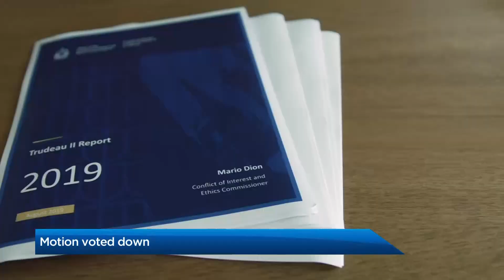Danielle Smith on ethics committee meeting shut down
Danielle Smith joins Global News Morning Calgary to share her opinion on the ethics committee meeting that was voted down by Liberal party members.